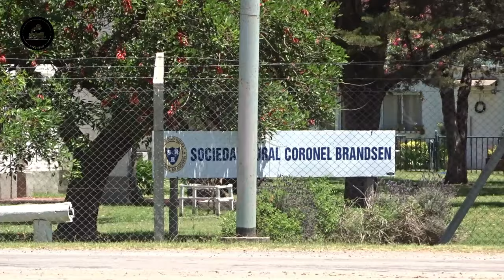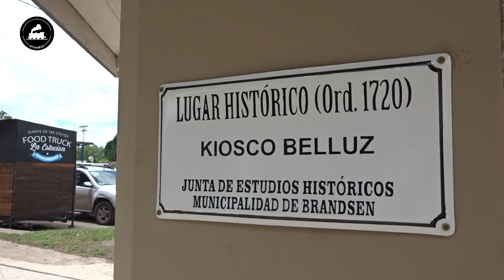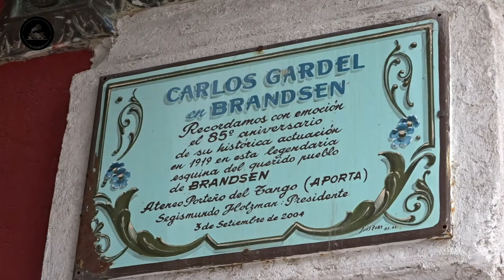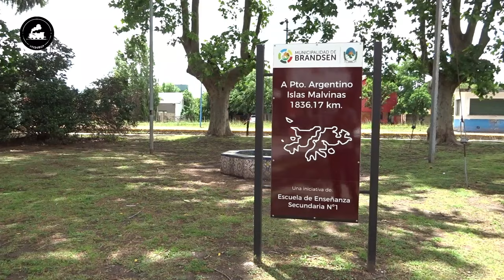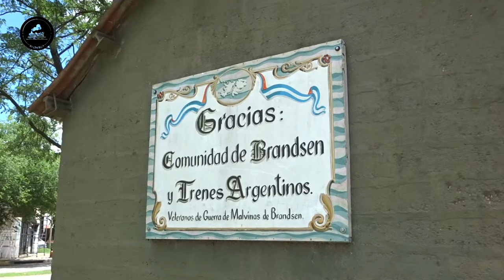ÚLTIMO OPERATIVO DE RIELES POR LA VÍA MAR DEL PLATA A TODA VELOCIDAD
¡Buenas buenas para todos! Espero que se encuentren muy bien! En este caso traemos el video del ùltimo operativo de rieles a Lezama. Las imagenes corresponden a los dìas 30 de noviembre y 7 de diciembre del año 2023. Espero que puedan disfrutarlo. Saludos para todos! @fedemop